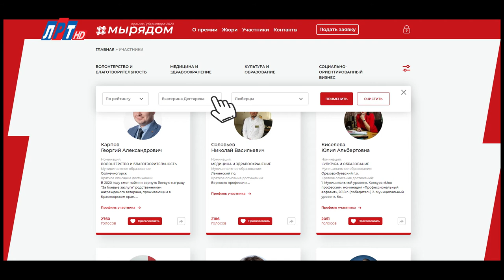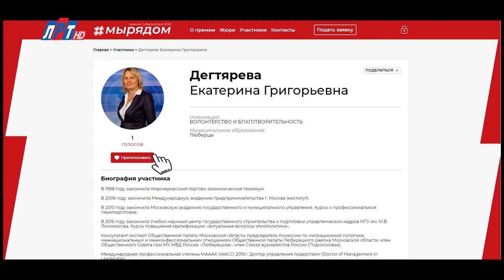Телеканал ЛРТ - участник премии губернатора «Мы рядом»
Телеканал ЛРТ - главный телеинформатор городского округа Люберцы.
В период пандемии COVID-19 команда телеканала ЛРТ работала в усиленном режиме 24/7. Мы были рядом, чтобы в сложный для всех период у люберчан была возможность своими глазами увидеть, какая огромная работа проводилась по борьбе с коронавирусом, как жил округ в период пандемии. Съемочные группы трудились в эпицентре событий: снимали сюжеты о волонтерах и донорах, о людях, попавших в трудную жизненную ситуацию, о люберчанах-благотворителях.
Зрители канала ЛРТ следили за тем, как проходило перепрофилирование одного из филиалов Люберецкий областной больницы в центр по борьбе с COVID-19. Конечно, больше всего информационных сюжетов было посвящено медикам, которые спасали жизни вне графиков на пределе человеческих возможностей.
Пандемия внесла коррективы не только в жизнь люберчан и всех россиян, но и в сетку вещания нашего телеканала. С учетом запросов от наших зрителей, мы сняли несколько новых телепрограмм.
«Активное долголетие» для тех, кто дома»
Это проект был создан с заботой о старшем поколении. Программу снимали в период пандемии. Зрители 65+ остались без привычного общения со своими сверстниками. Но мы - всегда рядом!
«Домашний тренер»
Люберцы – территория спорта! И самоизоляция не должна помешать здоровому образу жизни! С таким запросом к нам обратились спортмены-любители. Наш ответ был: «Мы рядом!» Так появилась программа для домашних занятий фитнесом.
Чтобы досуг люберчан был интересным, а новости – оперативными, во время самоизоляции команда телеканал ЛРТ сделала все, и даже немного больше.
«Мы всегда рядом с жителями городского округа Люберцы!»
Это не громкие слова.
Это – наше призвание.
Это – наш образ жизни!